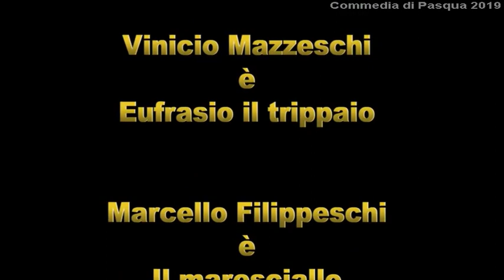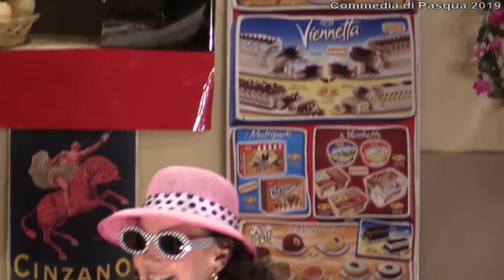Anno 2019 Circolo Helder Camara Casciano - Commedia di Pasqua 2019 - Arsenico e... vecchi cornetti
Circolo Helder Camara Casciano Commedia di Pasqua 2019

Arsenico e... vecchi cornetti
Commedia giallo comica di
Gabriele Verzucoli

Santino Furbetti, Nicola Rossi Paccani
Rosetta Filoncini, Angela Sorriso
Mansueto Cornettini, Guido baldi
Luana sua moglie, Sara Cipriani
La Sora Frine, Daniela Fiacchi
Meri, Cinzia Vaselli
Cipolletti, Luciana Savelli
Sisera, Carlotta Cannavo'
Eufrasio il trippaio, Vinicio Mazzeschi
Il Maresciallo, Marcello Filippeschi
Vittoriano, Niccolò Marchi
Serafino il macellaio, Andrea "Pellino" Mugnaini
Anastasia, Elena Savelli

Regia di
Daria Barbi

Allestimento scenico di
Marcello Filippeschi
e
Fernando Vaselli

Riprese televisive di
Stefano Abelini